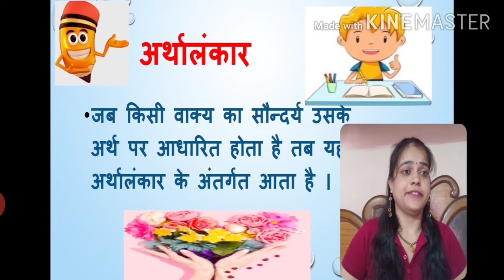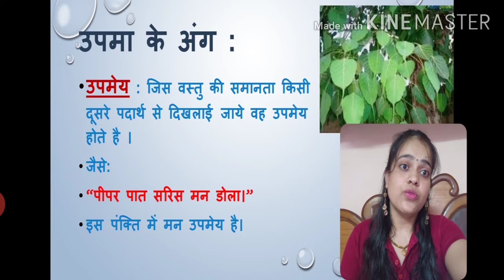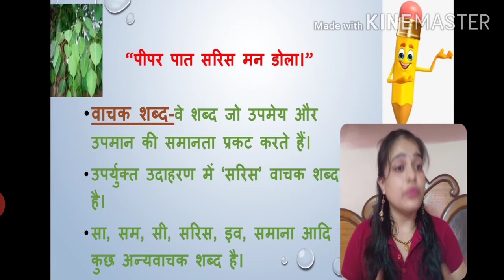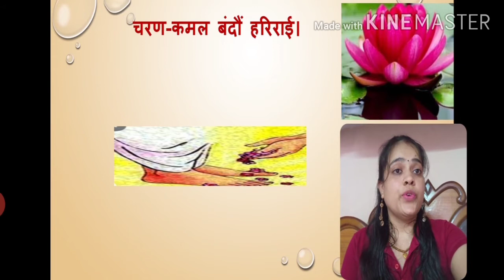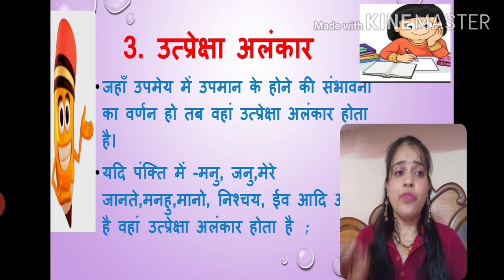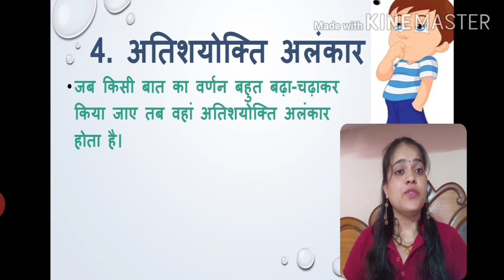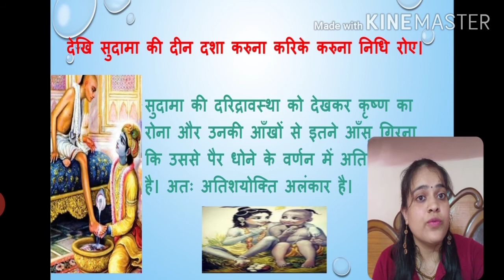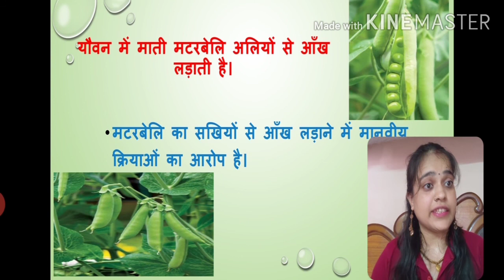अलंकार (Alankar) arthalankar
हैलो दोस्तो, आप सभी का स्वागत है हिंदी की बिंदी चैनल पर।यहां आपको हिंदी साहित्य विषय की तैयारी कराई जाती है।

इस विडियो में आपको हिंदी व्याकरण के अंतर्गत अलंकार के बारे में बताया गया है।

अलंकार : काव्य की शोभा बढ़ाने वाले को अलंकार कहते हैं।
अलंकार तीन प्रकार के होते हैं :-
शब्दालंकार
अर्थालंकार
उभयालंकार

यहां आपको अर्थालंकार के बारे में बताया गया है।
इसके भी भेद हैं :-
उपमा अलंकार
रूपक अलंकार
उत्प्रेक्षा अलंकार
अतिशयोक्ति अलंकार
मानवीकरण अलंकार
विभावना अलंकार
विशेषोक्ति अलंकार
दृष्टांत अलंकार
प्रतीप अलंकार
भ्रांतिमान अलंकार
संदेह अलंकार।

विडियो के अंदर आपको उदाहरण के साथ विस्तृत जानकारी दी गई है।

यहां आपको हिंदी साहित्य विषय की प्रत्येक विषय की सरल शब्दों में तैयारी कराई जाएगी ताकि आप इस विषय से संबंधित सभी परीक्षाओं में सफलता प्राप्त कर सकें।
alankar in hindi
alankar udaharan sahit vyakhya
artha Alankar
hindi grammar
hindi vyakaran
Hindi special
yamak alankar
alankar k prakar
Hindi grammar
Hindi vyakaran
vyakaran alankar
hindi ke alankar
अलंकार हिंदी व्याकरण
हिंदी व्याकरण
figure of speech
figure of speech in hindi

आपके पास कोई सुझाव हो तो वह भी बताने का प्रयास जरूर करें।

if you have any suggestions or questions please comment on the comment box.

keep smiling 😊 😊

 (SHWETA JHA)